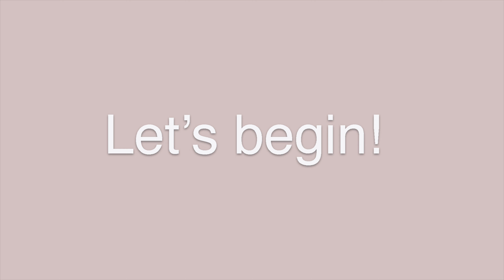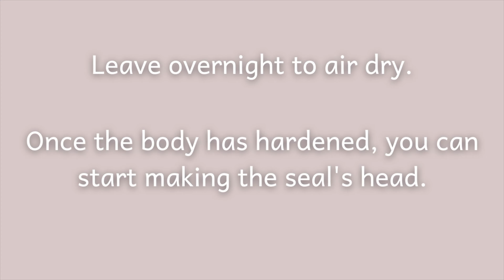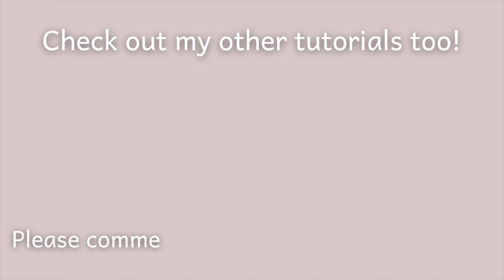Edible Seal Cake Topper | Seal Cake Topper Tutorial | Seal Sugar Model Tutorial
Hi in this video I show how to make a cute seal sugar model cake topper.

Please note that I no longer have my blog, so I now have an updated version of this tutorial with a voice over

If you are new to my channel, I would like to say welcome! I create all my cake topper tutorials from scratch and try to make them as easy as possible, while using the minimum amount of tools. I often try to adapt and use equipment that you may already have in your kitchen!

Please share to anyone you feel make like it!